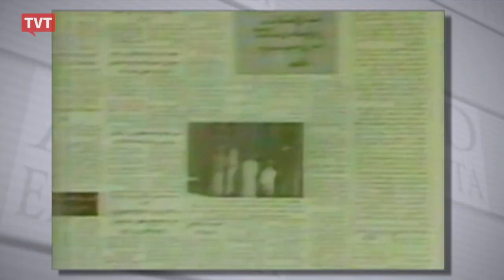Entendendo o Irã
Aproveitando o fim das sanções econômicas ao Irã, a TVT lança uma websérie sobre a política, a sociedade e a cultura daquele país. Acompanhe, todos os dias um novo capítulo: